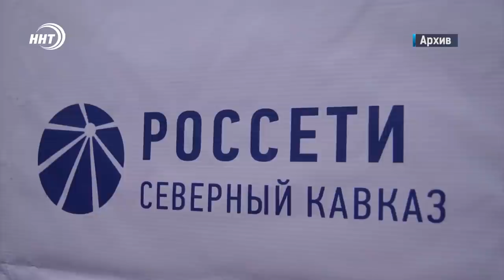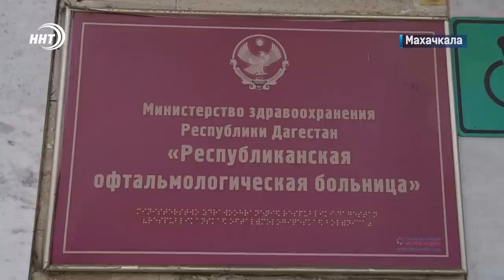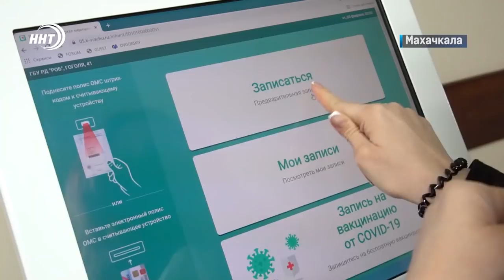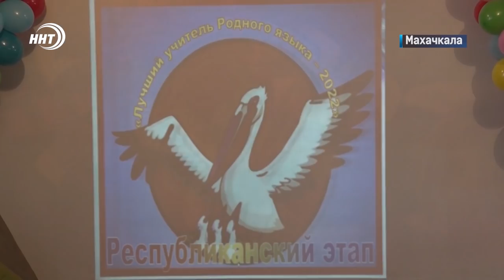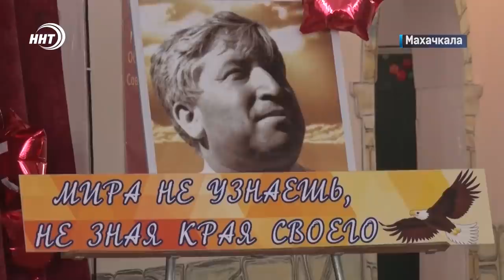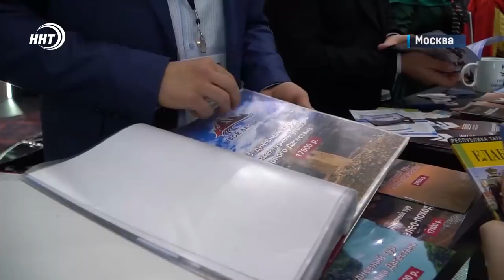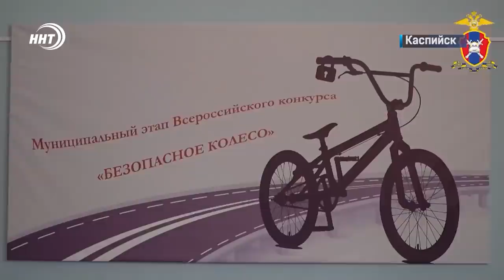Новости Дагестана за 16 марта 2022 года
1. Свежий взгляд! В Махачкале с двухдневным визитом побывал заведующий Центром офтальмологии Национального медико-хирургического центра имени Пирогова.
2. Дефицита нет! В Дагестане продолжается мониторинг цен на продукты питания.
3. Берегите родные языки! В махачкалинской 11-ой гимназии прошел республиканский этап конкурса Учитель года.